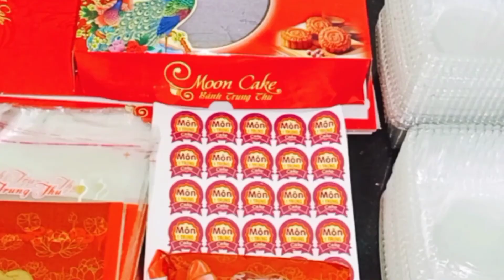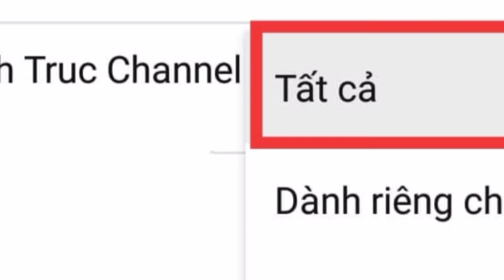|452| Đón Tết trung thu giữa mùa dịch !